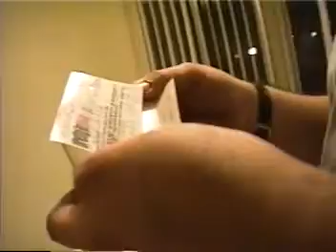1997 - Bringing Luke home from the hospital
The whole gang stops by to visit on the day we brought Luke home from the hospital.